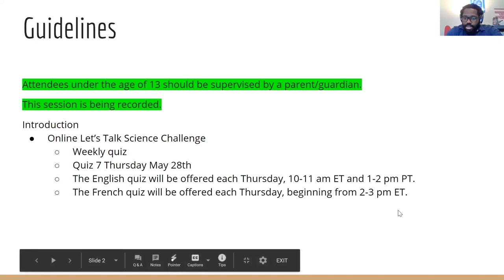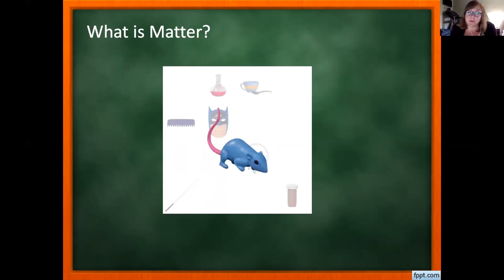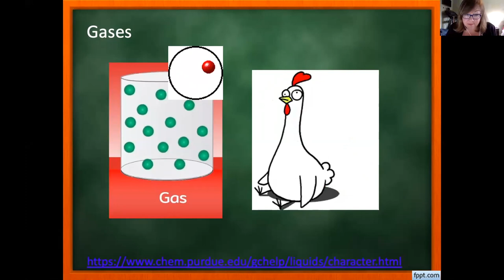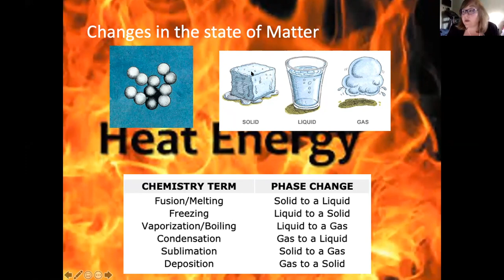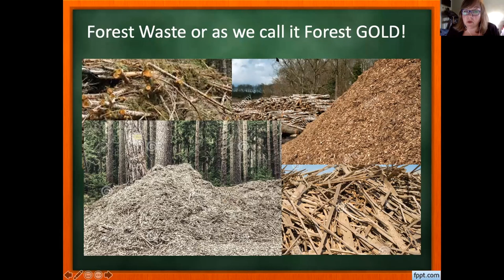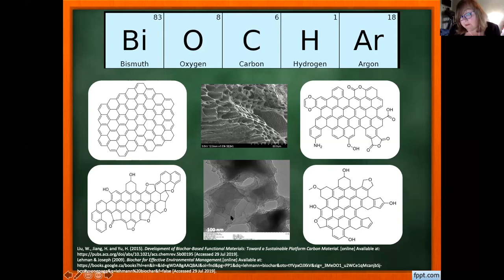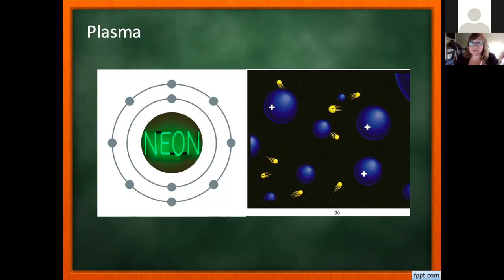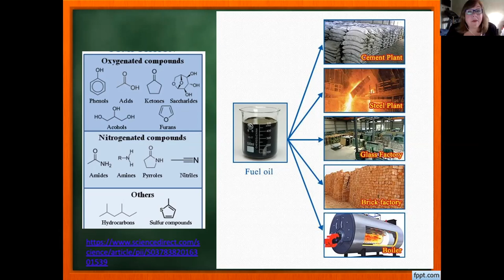Scientist Chats - Chemistry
Every Wednesday, we're talking to a scientist about some of the most asked about science topics! We spoke to Dr. Stephanie Macquarrie, the Associate Dean of Science and Technology, and Associate Professor of Chemistry, at Cape Breton University! She taught us about matter, and how we can use various waste materials to make alternative forms of fuel.

We still have more Chats to go!
Engineering & Tech - June 3rd
June 10 - Topic TBA
June 17 - Topic TBA
June 24 - Topic TBA